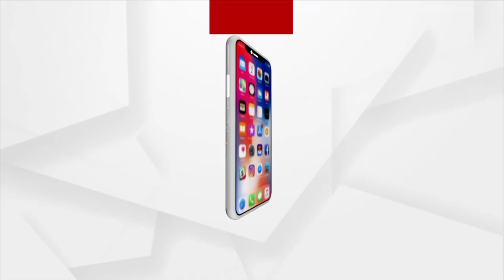୫ ବର୍ଷରୁ କମ ପିଲାଙ୍କୁ ମାସ୍କ ମନା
ପିଲାଙ୍କ ପାଇଁ ସଂଶୋଧିତ କୋରୋନା ଗାଇଡଲାଇନ ଜାରି । ୫ ବର୍ଷରୁ କମ ବୟସର ପିଲାଙ୍କୁ ବାରଣ, ୧୨ରୁ ଉର୍ଦ୍ଧ ବୟସ୍କ ପିଲା ପିନ୍ଧିପାରିବେ ମାସ୍କ । ୧୮ ବର୍ଷ ବୟସରୁ କମ ବୟସ୍କ ଙ୍କ କୋରୋନା ସଂକ୍ରମଣ କ୍ଷେତ୍ରରେ ଆଣ୍ଟିବାୟୋଟିକ ଉପରେ ରୋକ ।